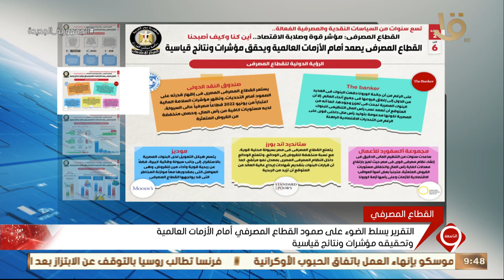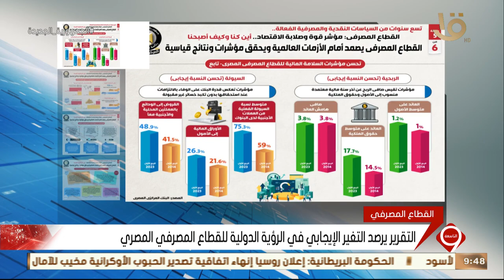نشرة التاسعة | " انطلاق فعاليات مؤتمر سيملس شمال أفريقيا 2023 " وأهم أخبار النشرة الاقتصادية